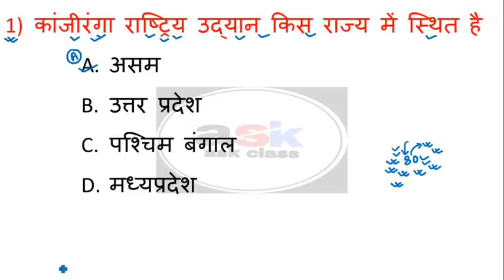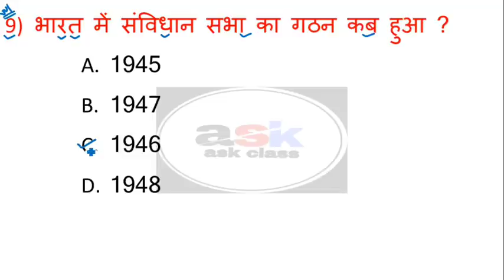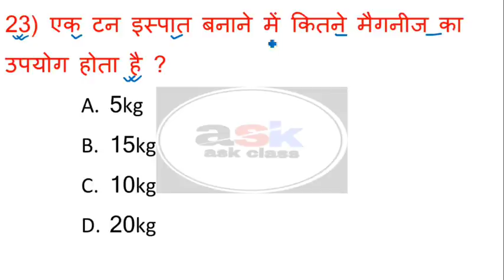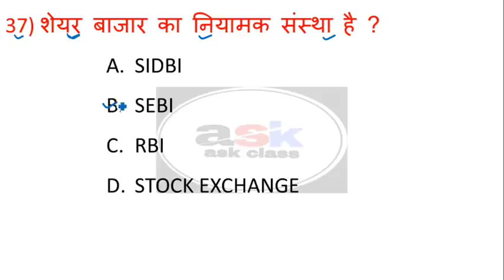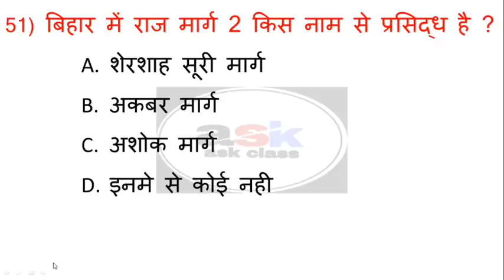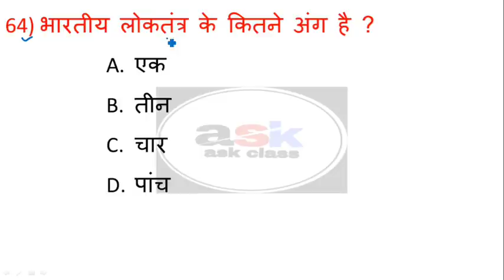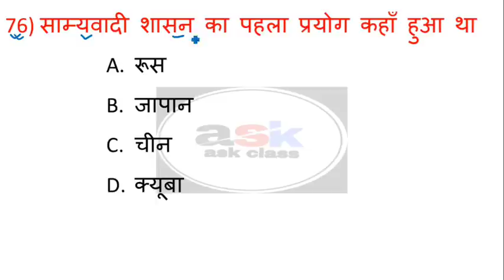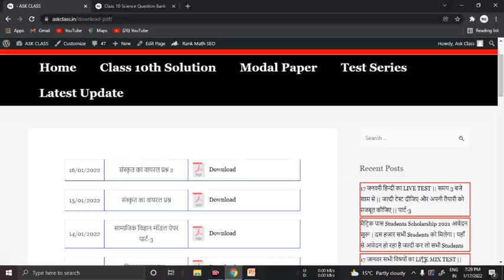सामाजिक विज्ञान का ऑब्जेक्टिव क्वेश्चन || Matric Social Science Objective Question 2023